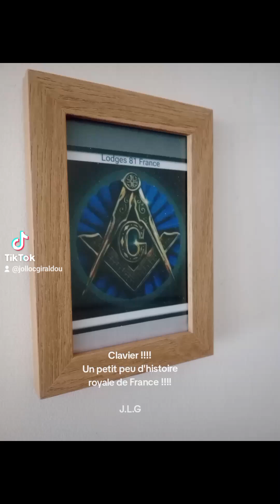Clavier !!!! Un peu d'histoire Royale de France !!!! J.L.G